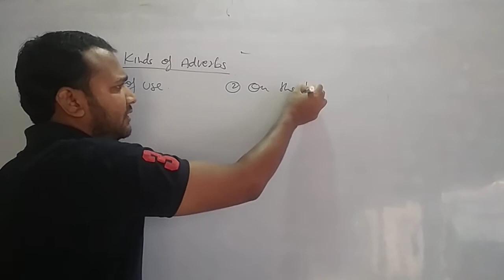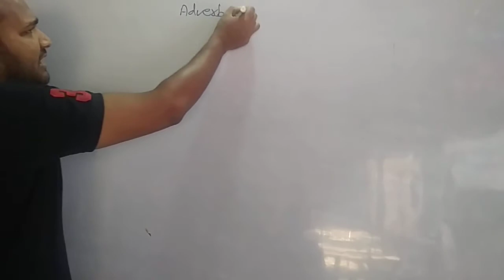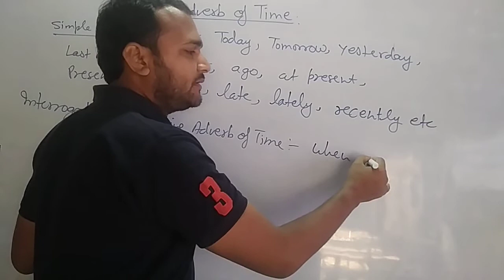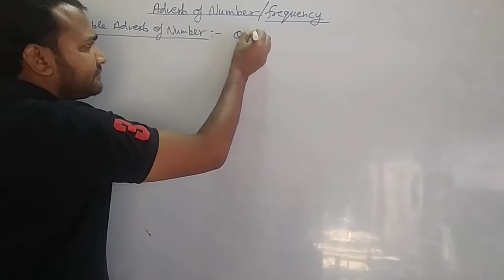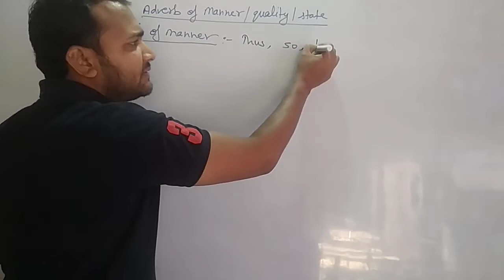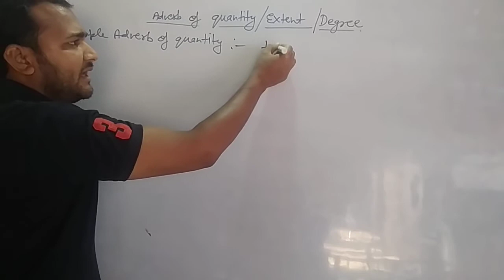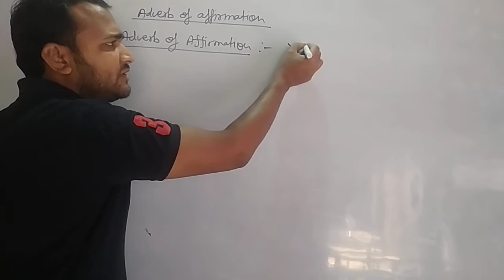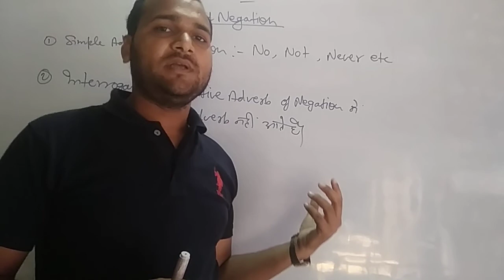Adverb Part-2# Kinds of adverbs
Adverb Part-2/ English by S.P.Yadav Sir